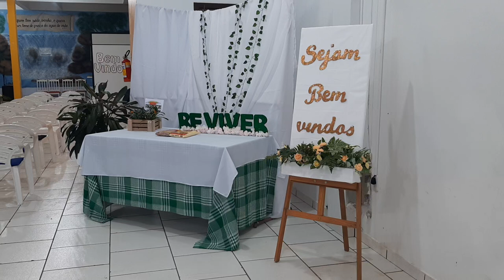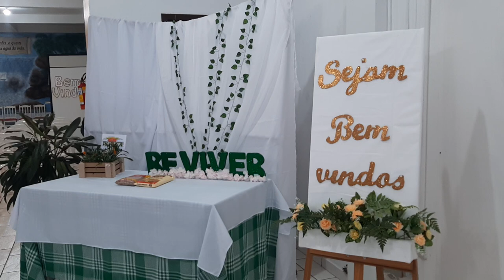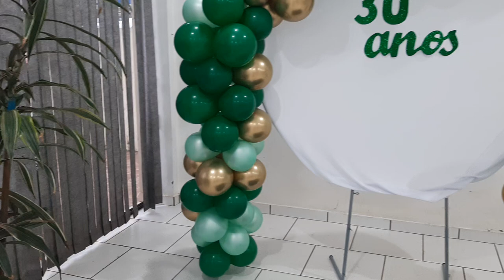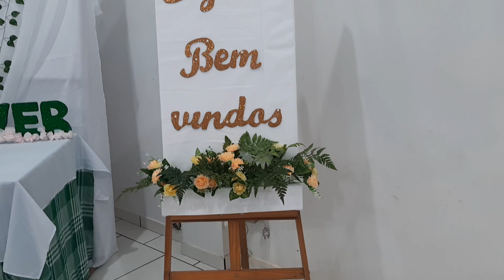Decoração da igreja os trinta anos da Fundação Reviver.